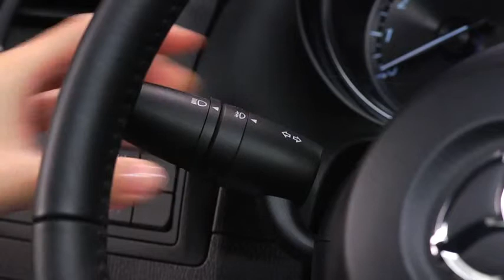2014 CX 5 — Exterior Lights Automatic On Off Mazda USA